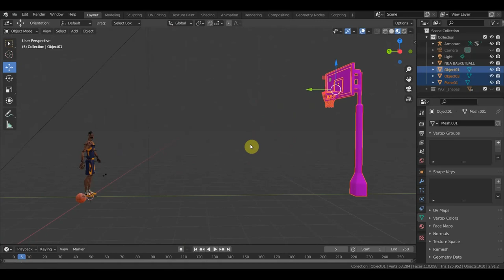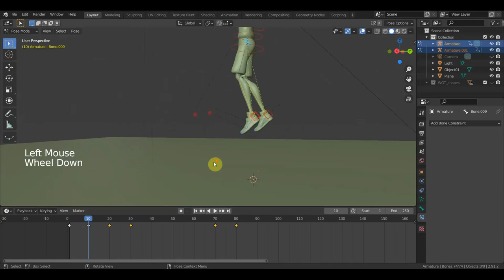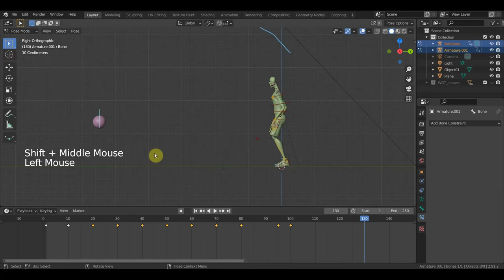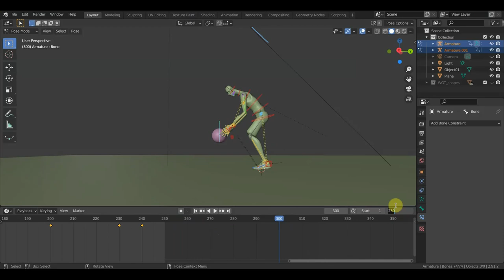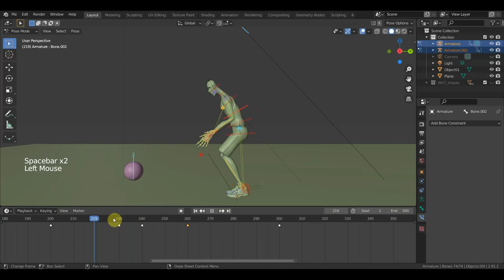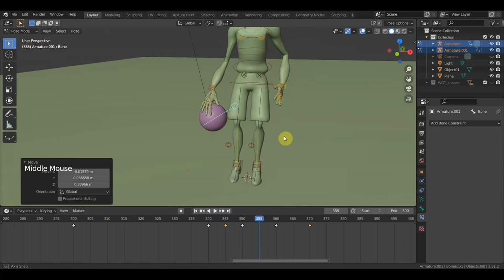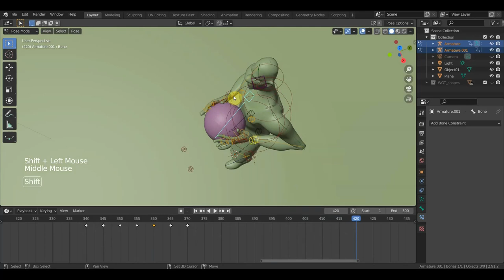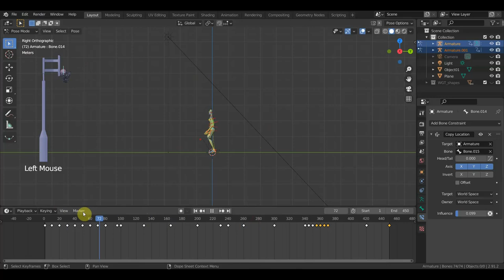3х очковый бросок Баскетболиста ч1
пробую анимацию броска